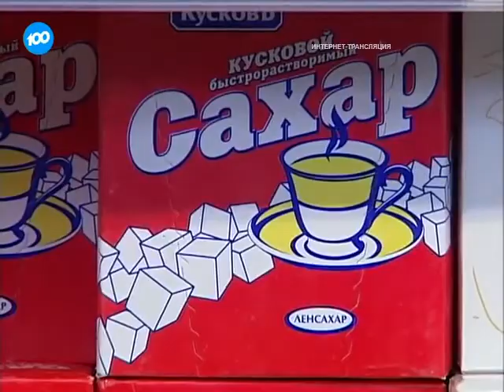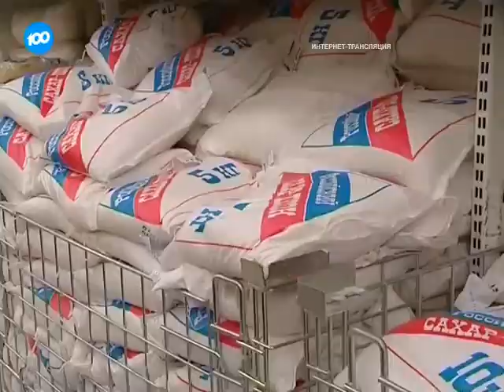Порядок цен. Сахар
Инфляцию подсластили. Цены на сахар растут такими темпами, что заинтересовали даже антимонопольщиков. Накануне стало известно, что ведомство запросило данные по динамике цен у торговые сетей. За 2 недели нового года в Петербурге его стоимость подскочила почти на 17%.

Обычно с августа по июль оптовые цены снижаются, и ритейлеры закупают дешевый  сахар практически на полгода вперед, чтобы дотянуть до нового урожая. В этот раз все сложилось иначе. Поставщики стали повышать отпускные цены, начиная с сентября - к настоящему моменту рост составил уже 85%.

Главные причины - издержки производителей, которым предстоит посевная кампания, и ослабление рубля, из-за которого дорожает импортный сахар-сырец. Кроме того, у предприятий возникли проблемы с кредитованием после того, как Центробанк поднял ключевую ставку до 17 процентов.

В свете этого поставщики стараются продавать сахар торговым сетям более мелкими партиями, чем обычно и, соответственно, по более высоким ценам. Нельзя забывать также, что сахар - один из основных сырьевых товаров, которые торгуются на мировых биржах.  До недавнего времени его котировки повышались, однако теперь развернулись вниз: сейчас за тонну дают примерно 360 долларов.

Если пересчитать на сегодняшний курс, выходит, что килограмм сахара стоит порядка 25 рублей. Конечно, трудно от наших ритейлеров требовать, чтобы они торговали в рознице по оптовым биржевым ценам, однако разброс слишком уж заметен. Сейчас килограмм сахара в петербургских торговых сетях можно купить за 52 рубля.

Еще в декабре его стоимость составляла 37 рублей, а за год повышение оказывается почти двукратным.  Кроме того, нужно понимать, что мы говорим о самом дешевом варианте. Кусковой сахар - и российский, и белорусский - стоит порядка 56 рублей.

А для тех, кто гонится за модой и здоровьем, в магазинах предлагает тростниковый нерафинированный сахар - минимум по 110 рублей за килограмм. Успокаивает одно. Биржевые котировки сейчас находятся на минимальном уровне, а розница, судя по всему, уже заложила в цену падение рубля к доллару. А значит, есть надежда, что в ближайшее время сахар дорожать перестанет.